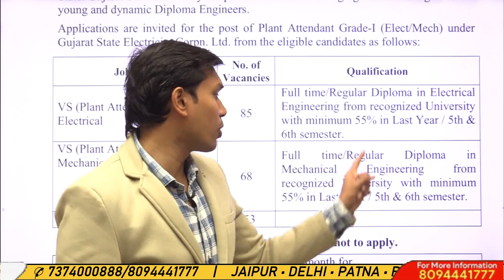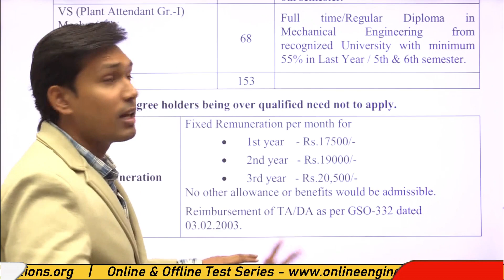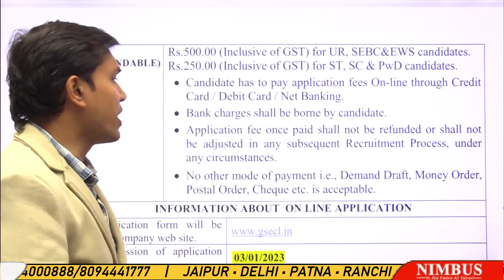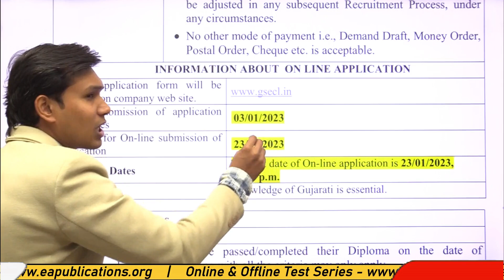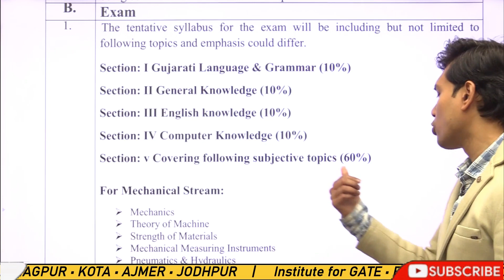Gujarat State Electricity Corporation Limited Vacancy 2023 |GSECL Recruitment 2023 | Latest Job 2023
Gujarat State Electricity Corporation Limited (GSECL) has released a notification for the 153 vacancies of Plant Attendant Grade-1 for students with full time diploma in Electrical or Mechanical Engineering with minimum 55% aggregate.
Also, the knowledge of Guajarati language is must to apply for the recruitment process.
The maximum age limit for the position is 41 Years as on 3 January 2023.
The application fees for the online application are Rs 500 for UR and EWS candidates and Rs 250 for SC, ST, and PwD candidates.
The online application opens on 3 January 2023 and closed on 23 January 2023.